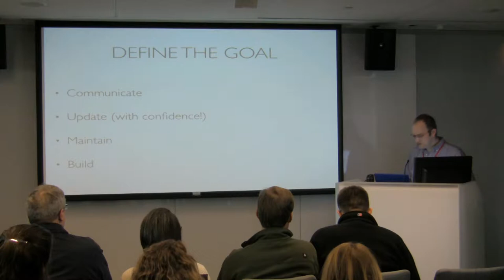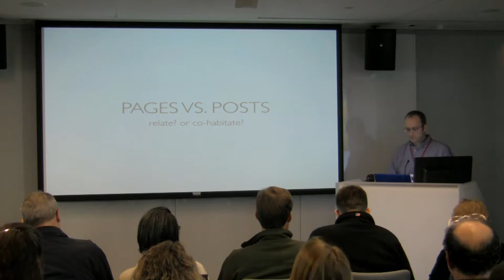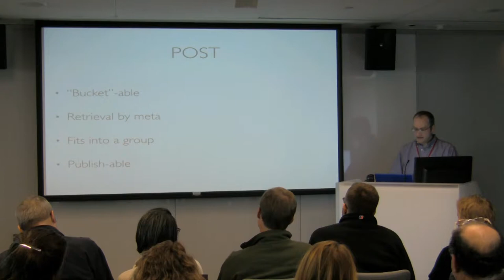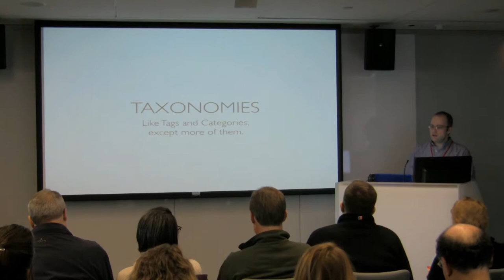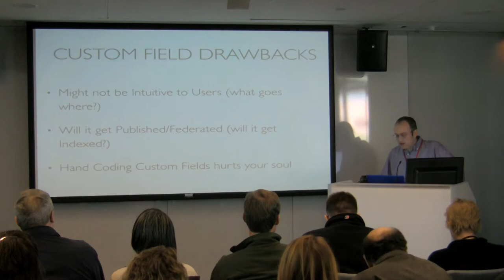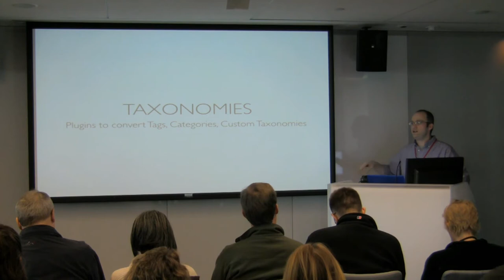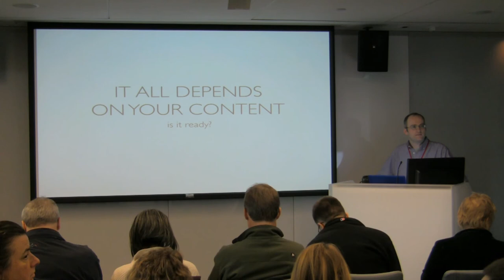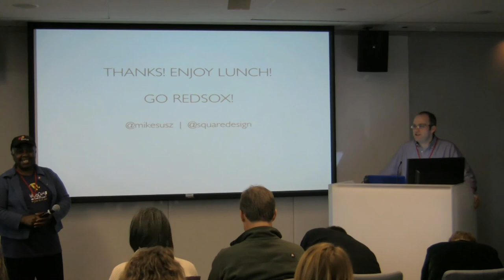2013-10 WCB Decisions, Decisions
WordPress is extremely powerful and flexible to structure content and data. The more you know, the more choices you have.

When approaching a new WordPress project, it can be daunting. You want to organize things the right way, and you don't want to get too far down the wrong path — it's as if there is no return without a complete do-over.

This presentation will focus on the decision process of how we approach organizing content and meta data. Why use Posts vs. Pages? Why use Categories vs. Tags? (more scary -- when to opt for Custom Post Types, Custom Fields, Taxonomies). I bring the audience through a decisioning process to build common elements found on WordPress sites, and leave them with (literally and figuratively) a flowchart to make decisions of how to set up a project.

As a bonus (time allowing) I can talk about what to do if you DO go down the wrong path and find you need to restructure your data later. What's easy (e.g. Categories and Tags Converter) and what's more difficult (e.g. merging Custom Post Types to Posts), to what's not possible without SQL intervention (run away!).

Presented by Mike Susz • Project Management